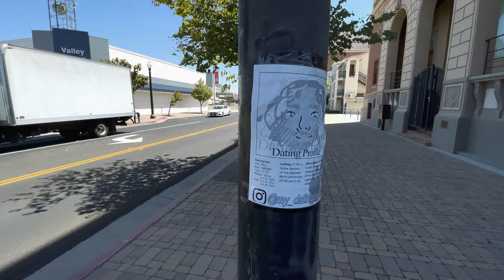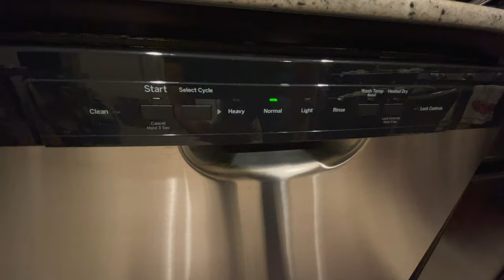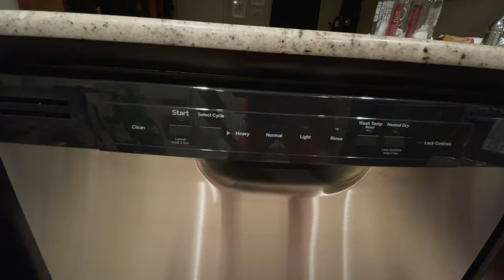DOES THE BALLCAP BUDDY HELP CLEAN YOUR HATS?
BALLCAP BUDDY